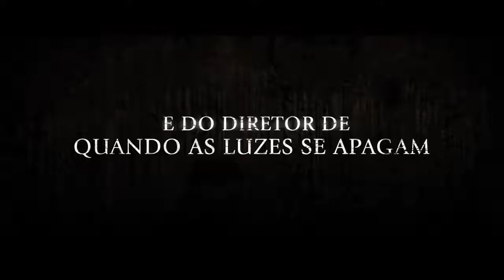Annabelle 2 A Criação do Mal Trailer Oficial 3 leg HD